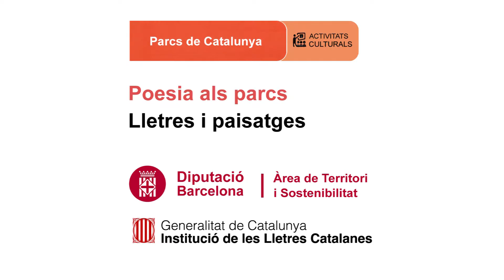Meritxell Cucurella-Jorba recita, Ganes devotes de devorar carn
Data: 06/08/2016
Títol del poema: Ganes devotes de devorar carn
Autor poema: Meritxell Cucurella-Jorba
Rapsode: Meritxell Cucurella-Jorba
Lloc: Parc Natural dels Aiguamolls de l'Empordà
Dins del Festival Poemestiu
Autor del vídeo: Martí Montes
Coordinació: Tramoia Cultura
Productor: Parcs de Catalunya - Diputació de Barcelona